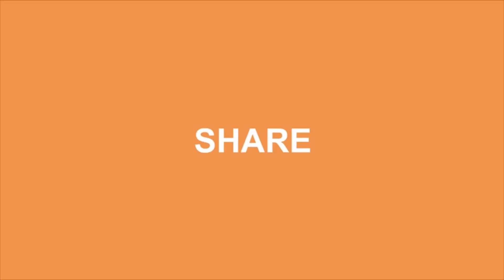செட்டிநாடு நண்டு மசாலா /chettinadu Style Crab Gravy.🦀🦀🦀